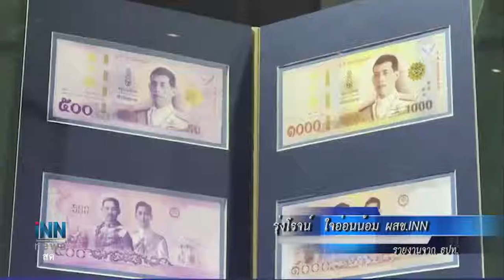ข่าวต้นชั่วโมง 13.00 น.(08-03-61)